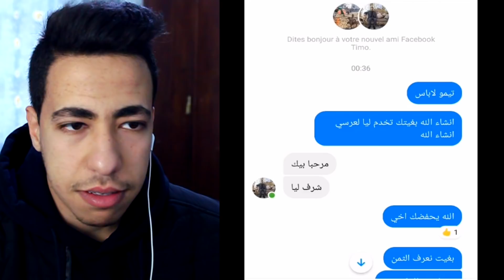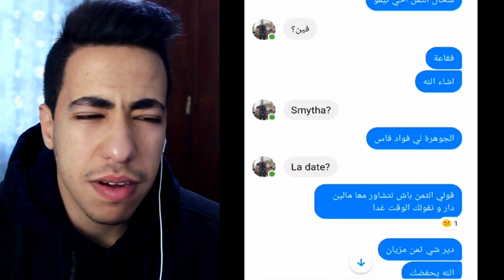طيور الجنة Reaction😂 😂